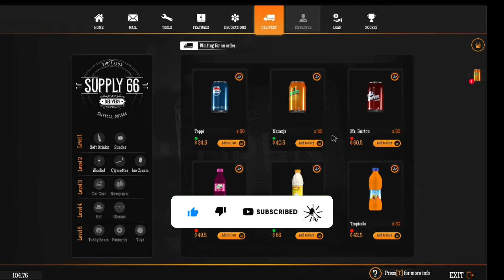New toilet is open in GAS STATION SIMULATOR